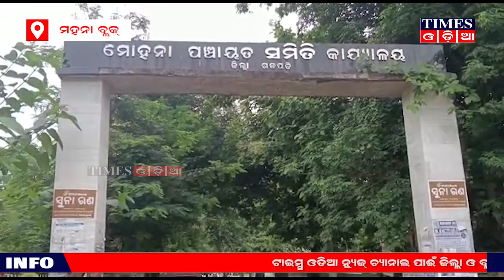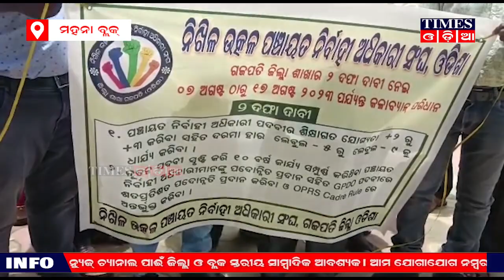ମୋହନା ବ୍ଲକ ପିଇଓ ସଂଘର କଳାବ୍ୟାଚ ପରିଧାନ, ଦାବୀ ପୂରଣ ନହେଲେ ୧୮ରୁ ସମୂହ ଛୁଟି ଚେତାବନୀ I Times Odia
ମୋହନା ବ୍ଲକ ପିଇଓ ସଂଘର କଳାବ୍ୟାଚ ପରିଧାନ, ଦାବୀ ପୂରଣ ନହେଲେ ୧୮ରୁ ସମୂହ ଛୁଟି ଚେତାବନୀ
Times Odia